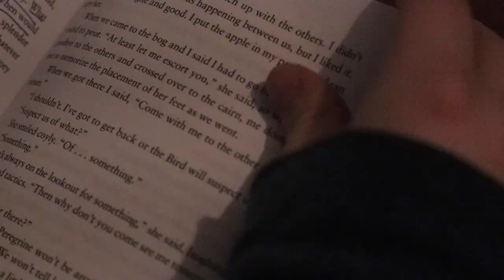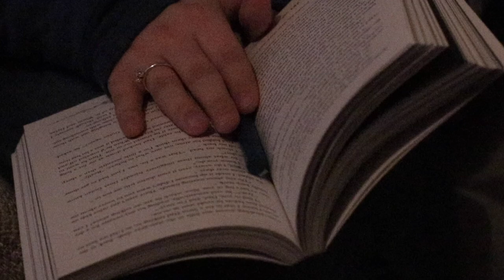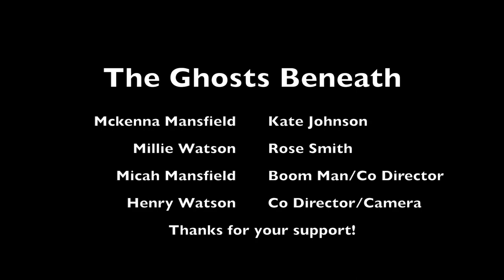THE GHOSTS BENEATH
My Equipment:
Camera Shotgun Lights
Photography Photo Portrait Studio
LED Mini Light on Camera

It really helps getting your video or channel out there ;)